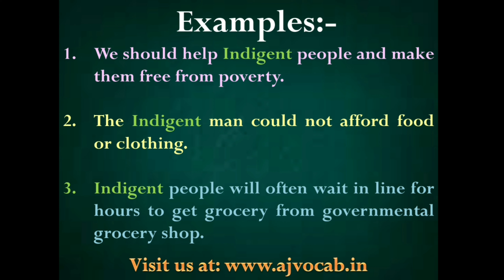Indigent Meaning in Hindi | Indigent ka matlab kya hota hai | AJ Vocab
Indigent Meaning in Hindi | Indigent Meaning | Indigent ka hindi meaning | Indigent ka Hindi me matlab | Indigent ka matlab kya hota hai | AJ Vocab